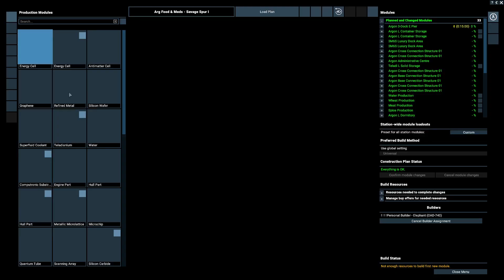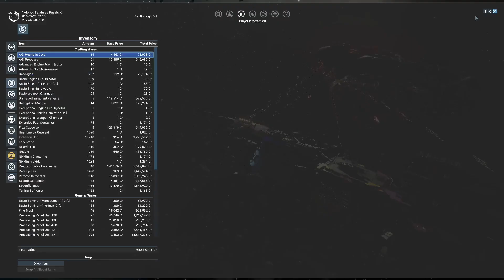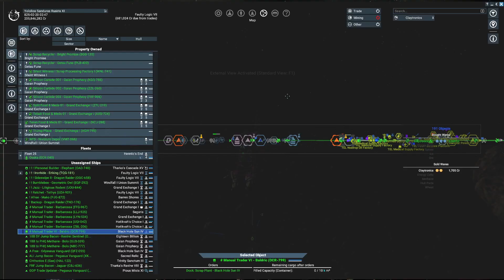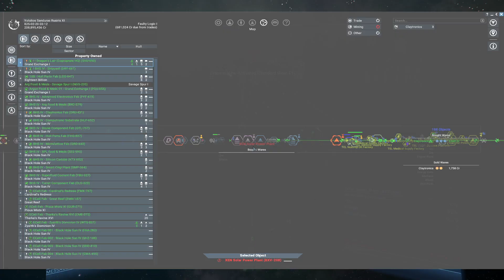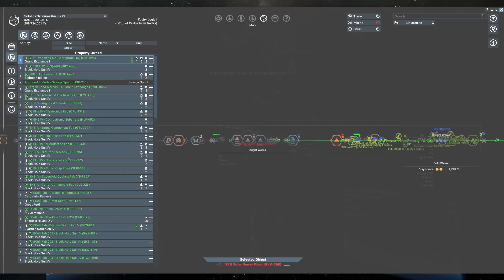X4 Foundations Bankrupt Teladi EP 138